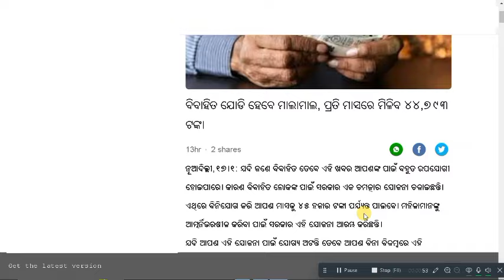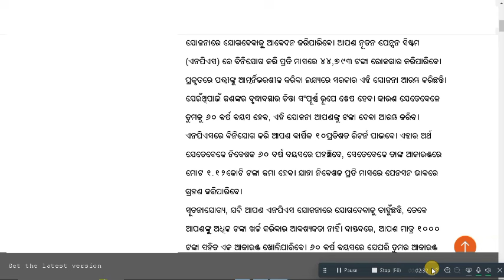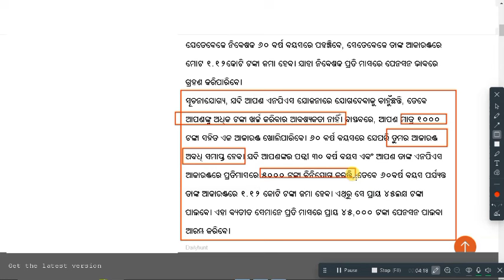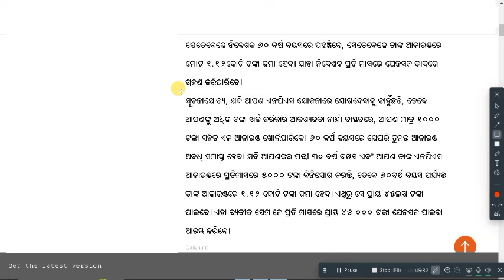ବିବାହିତ ଙ୍କୁ ମିଳିବ ଏତିକି ଟଙ୍କା Central Govt Employees Get Option To Opt For Old Pension Scheme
Special Report: Select Central Govt Employees Get One-Time Option To Opt For Old Pension Scheme | NPS National Pension Scheme | Best Retirement Planning in 2023 | Pension plan in india, NPS Details

pradhan mantri nps scheme odisha,
pradhan mantri pension scheme,
pradhan mantri pinchani yojana,
nps scheme odisha,
nps scheme in odia,
pradhan mantri atal pension,
pradhan mantri pension plan,
nps scheme for state govt employees,
nps state government employees,
odisha govt nps scheme,
nps scheme for central government employees,
nps pension scheme odia,
sbi pension fund scheme central government,
pran no for govt employees,
cpf scheme for government employees,
government employees group insurance scheme,
odisha state government employees latest news,
how to apply nps online for govt employees odisha,
government contribution in nps,
nps for state government employees,
lic pension fund scheme central government,
mutual fund for govt employees,
nps odisha govt,
pradhan mantri insurance policy,
nps scheme for government employees in telugu,
nps scheme for government employees in kannada,
national family benefit scheme odisha,
how to apply national family benefit scheme odisha,
national pension scheme odisha,
nps scheme for govt employees,
nps scheme for government employees,
government schemes in odisha,
pradhan mantri suraksha bima yojana how to apply,
pradhan mantri insurance scheme,
pradhan mantri pension yojana scheme
madhu babu pension odisha,
madhubabu pension odisha,
madhu babu pension yojana odisha,
madhu babu pension yojana odisha online apply,
madhu babu pension yojana odisha status check,
madhu babu pension yojana odisha new list,
madhu babu pension yojana odisha list 2023,
madhu babu pension yojana odisha form fill up,
madhu babu pension yojana odisha disability,
madhu babu pension yojana odisha documents,
madhu babu pension yojana odisha rejected,
madhu babu pension yojana odisha tracking,
madhu babu pension yojana odisha list,
madhu babu pension yojana odisha status,
madhu babu pension yojana odisha apply,
madhu babu pension yojana odisha online apply 2023,
madhu babu pension yojana odisha online apply last date,

odisha breaking news 2023,
odisha breaking news crocodile,
otv otv otv otv otv,
news rain today live odia,
rh odisha,
rain today odia news,
today evening breaking news odisha,
fuel prices today news,
gujarat news odia news,
today news skylight odia news,
odisha latest news today in hindi,
odisha breaking news hindi,
odisha breaking news in odia language,
breaking news today in odisha,
today breaking news in odisha,
breaking news today live odisha,
jajpur breaking news today,
k news odisha today,
news kalinga tv live,
news today odia kanak news,
k news odia live,
news today in odisha,
news today odia news,
news odisha news today,
today breaking news of odisha,
odisha news today live puri,
bank news today live odia,
odisha breaking news live,
breaking news of odisha today,
odisha news today news,
current news today live odia,
odisha news for today,
today news odia news 7,
18 tarikh ka news odia news,
18 tarikh ki news odia news,
18 tarikh news odia news,
yesterday news of odisha,
zee odisha news today,
zero news odia news,
zee kalinga news today,
zee odisha news live today,
zee odia news live,
0tv news 0dia,
3 2023 otv news,
3 tarikh news odia news,
5 tarikh ka news odia,
5 tarikh ka odia samachar,
5 tarikh news odia news,
7 pm odia news today,
8 tarikh news odia news,
8 tarikh ka odia news,
9 pm odia news today